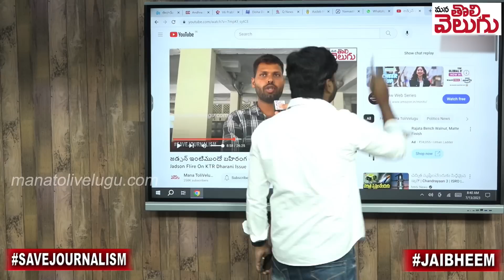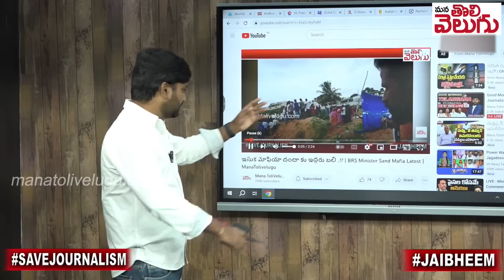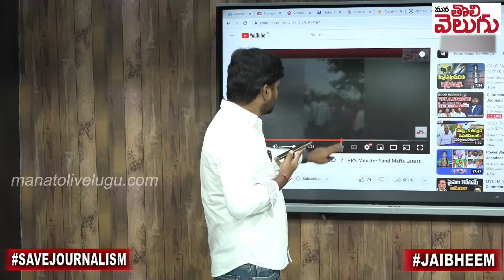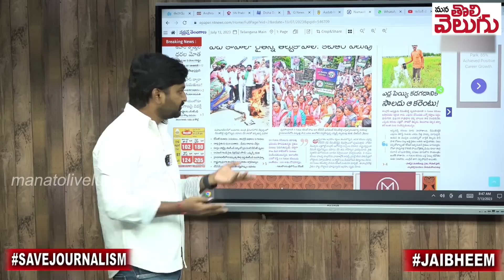సిపిల్లల చావులు పట్టని మంత్రి !! దిష్టిబొమ్మలు తగలబెడుతున్నడు | mahabubnagar Latest Updates